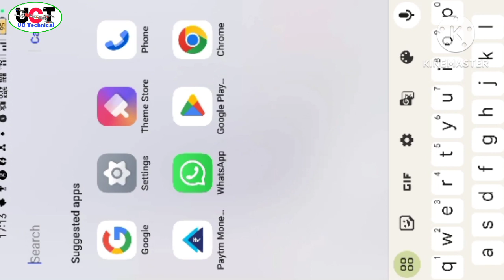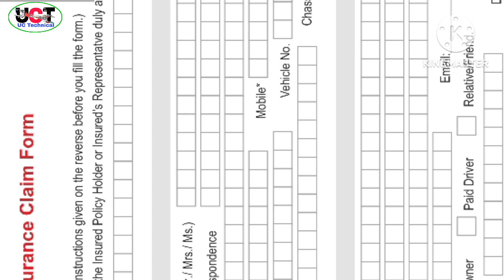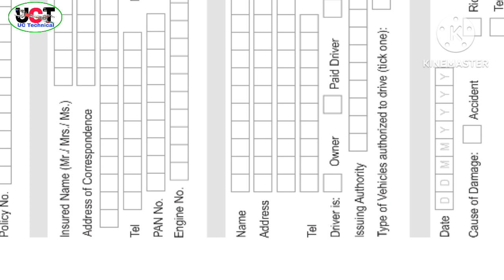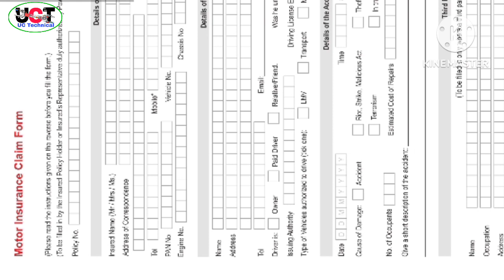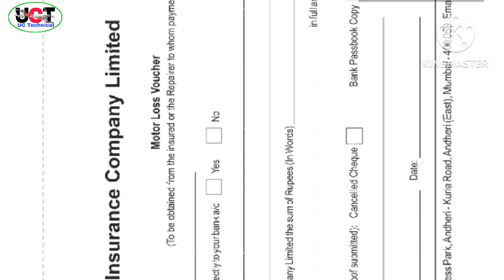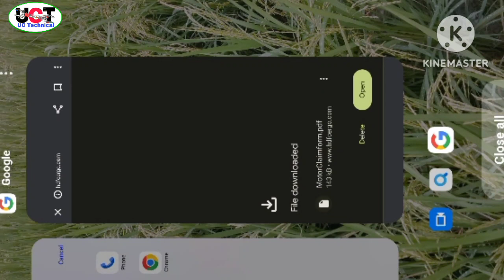hdfcergo / how to download hdfc ergo motor Claim form /